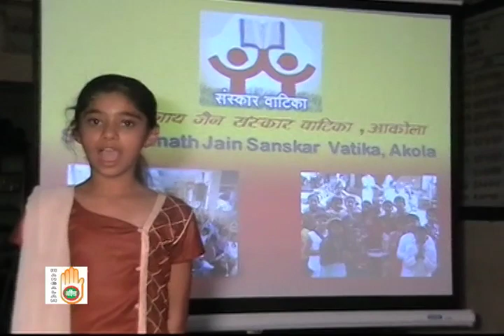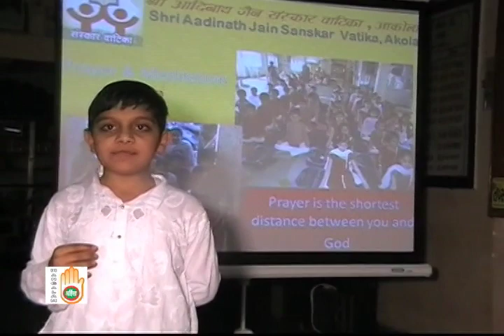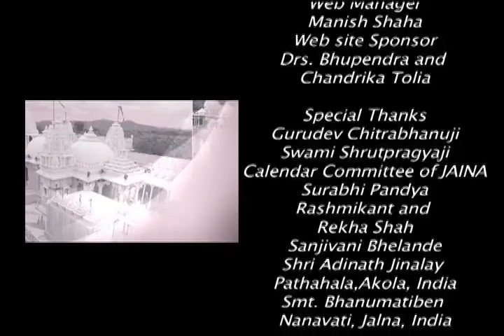Mangalam Show - Episode 142 (Apr 13, 2013)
In keeping up with the educational institutions we bring to you information about a local Pathshala in India. In USA we have many well run and thriving Pathshala. It is nice to know about Pathshala in India. We could learn some things from them.
We also present some interviews of youths from Akola who have done 99 Palitana Yatra.
Then you would hear a melodious Bhajan from an upcoming artist from Akola-Mayaben Shah.